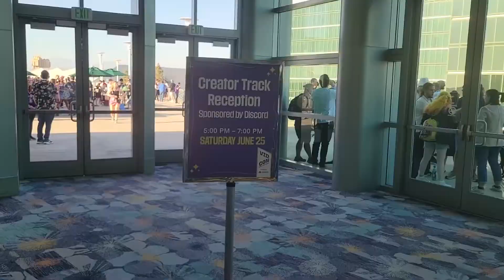VidCon 2022 Day 4 Twix Prom Creator After Party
Hey guys this is Saviorknightt and I am here to save you. Last day of Vidcon was amazing ending the night with Twix Prom the Creator After Party of Vidcon. I hope you enjoy the video. Thank you.